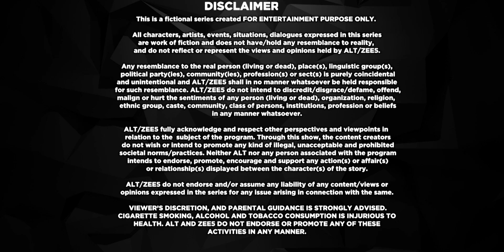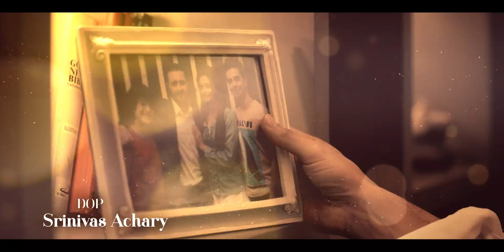History - His Storyy - Hindi Web Series - Episode 5 - And TV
Sakshi meets Preet and gives him a piece of her mind. During cricket practice, Ved hurls a ball at Shivaay. Later, Kunal confesses about his relationship with Preet to Sakshi.